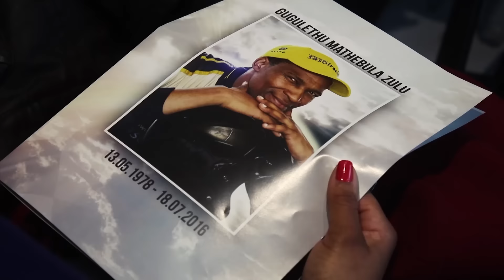Gugu Zulu memorial : 'Rest in peace my friend'